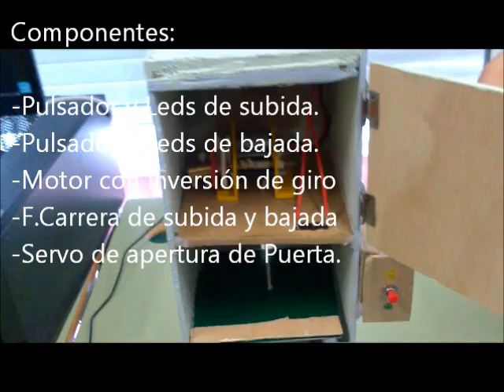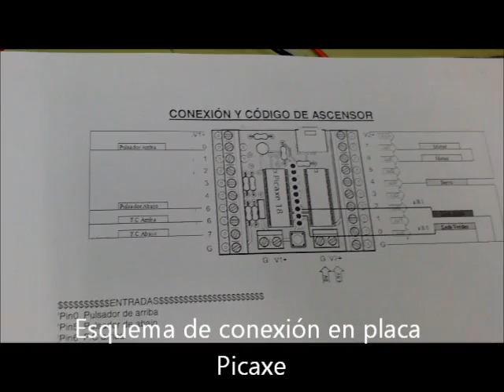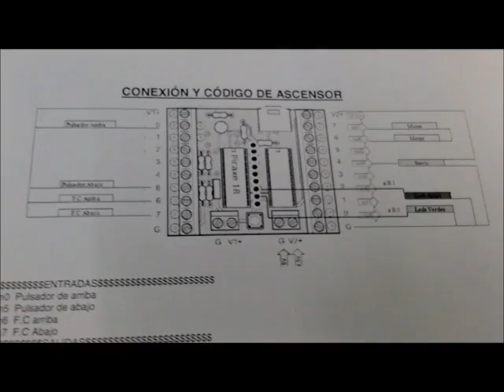Proyecto de Tecnologia Picaxe 3. Ascensor automático de 2 pisos. Ies Valle de Leiva